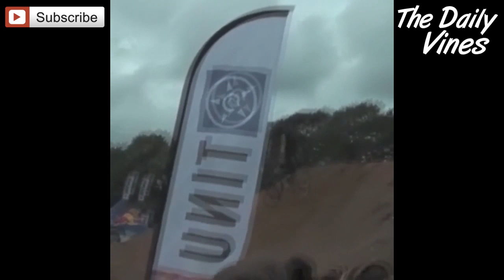The Best Epic/People are awsome Vine Compilation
To all the creators of the vines, we respect your rights to your own content. If you have any problems, want to discuss something, or just want to say thank you for this compilation please contact us by sending us a message to our youtube channel.